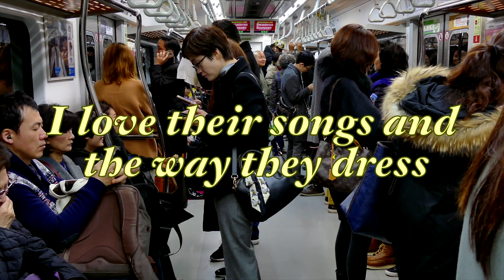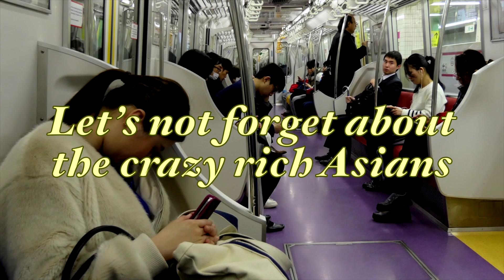EMESGE - Asians? (Lyric Video)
Do you have yellow fever??

Follow Dave?